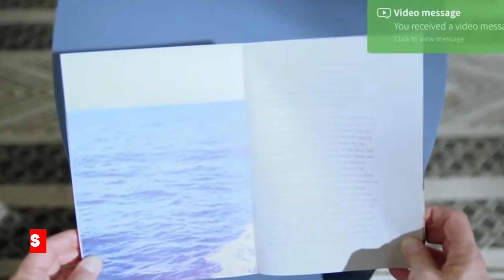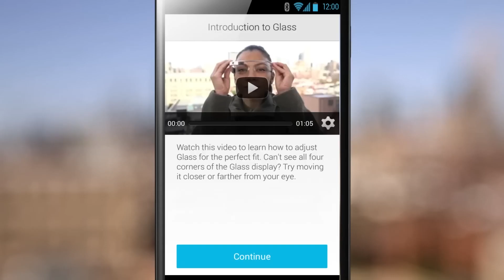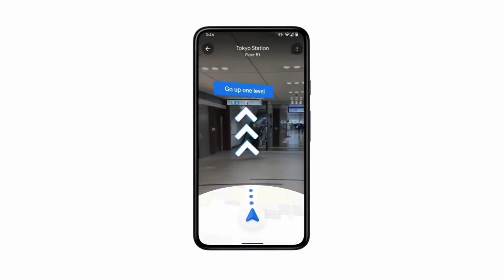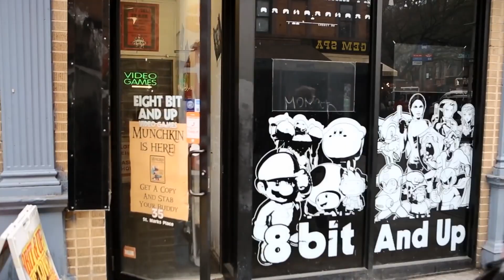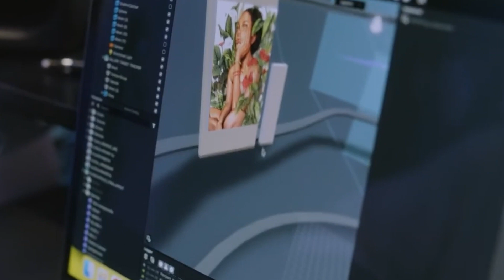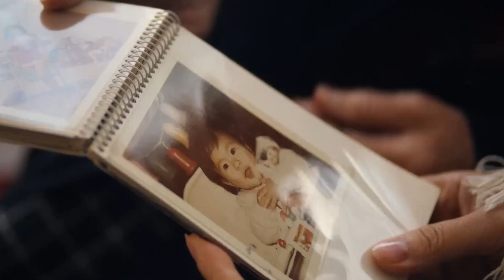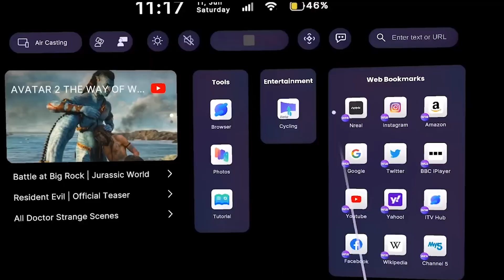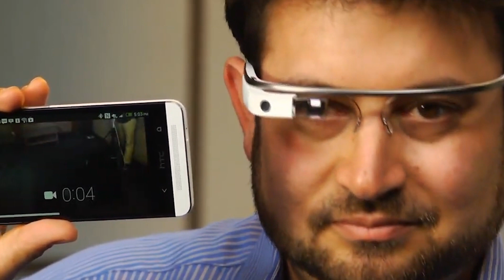Google Glass | AR Glasses Were Discontinued Due To Limited Functionality And Privacy Concerns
In this video, we explore the fascinating rise and fall of Google Glass, the pioneering augmented reality (AR) glasses that took the tech world by storm. Join us as we delve into the reasons behind the discontinuation of Google Glass, focusing on its limited functionality and the privacy concerns that surrounded the innovative device. Discover the challenges faced by this groundbreaking wearable technology and gain insights into the lessons learned from its short-lived journey. If you're curious about the future of AR glasses and the impact they can have on our lives, this video is a must-watch!